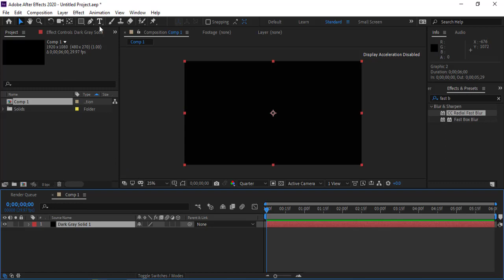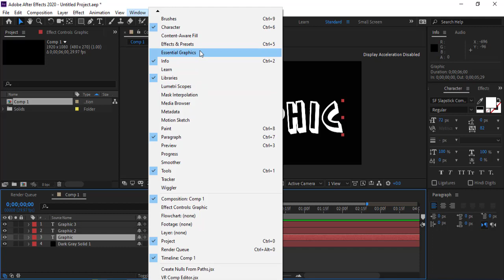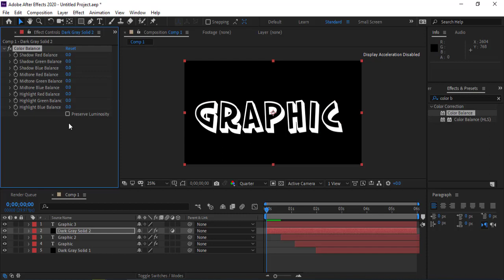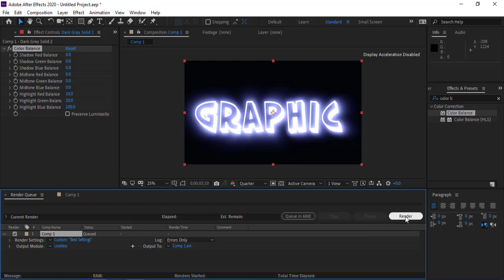How Shine through Text Effect Tutorial - After Effects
In this After Effects tutorial, you'll learn how to design How to Create a Gradient Typography Animation in After Effects very easy-to-follow steps from scratch using After Effects Please don't forget to LIKE the video, SHARE and SUBSCRIBE for more After Effects tutorials.